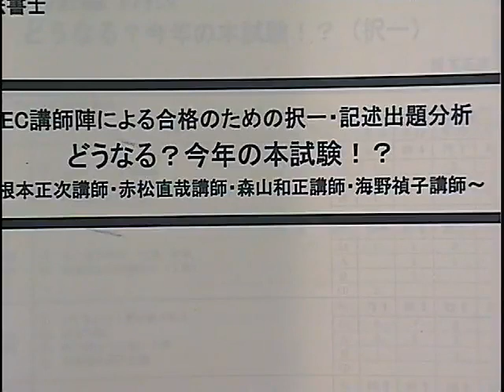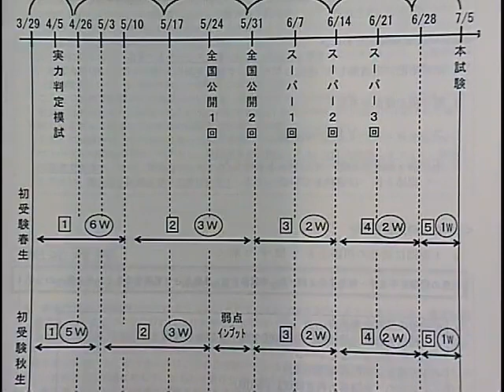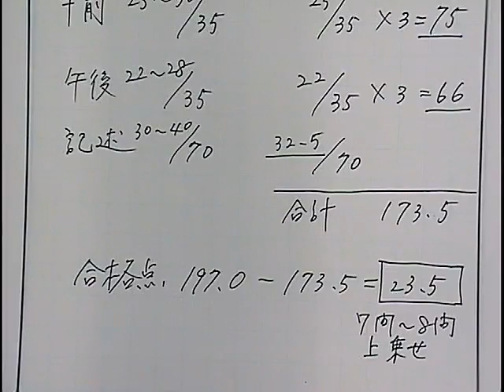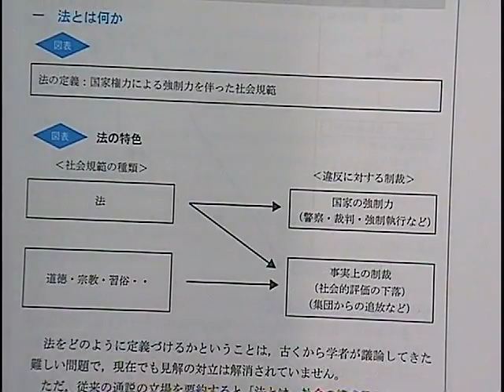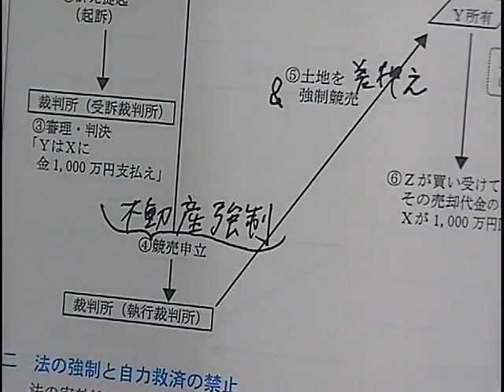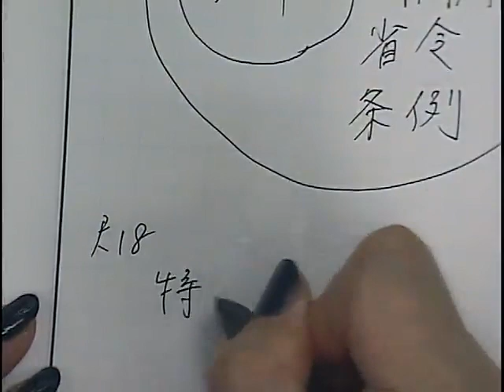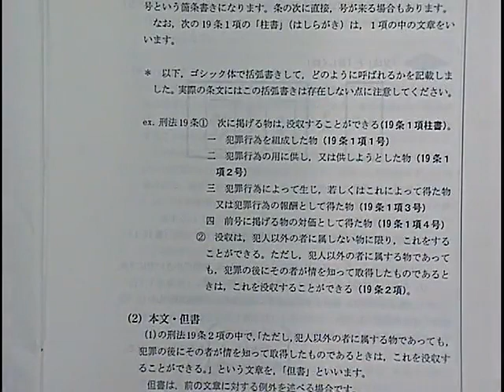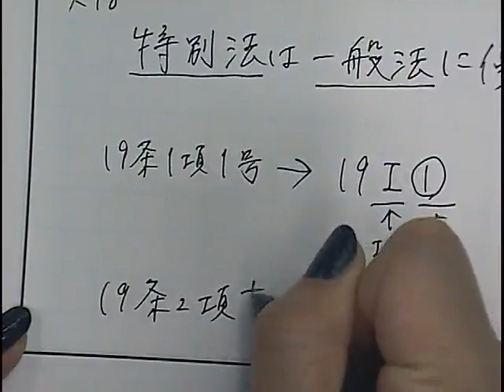【LEC司法書士】講義を無料体験！2021年向け司法書士合格講座‹海野クラス›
2021年合格目標：司法書士合格講座‹海野クラス›がついに開講しました。 全体構造編 第1回の後半部分を特別に公開！

 講義ってどんな雰囲気？必用なものは何？合格までのスケジュールは？
そんな疑問をお持ちの方に是非聴いていただきたい内容となっております。